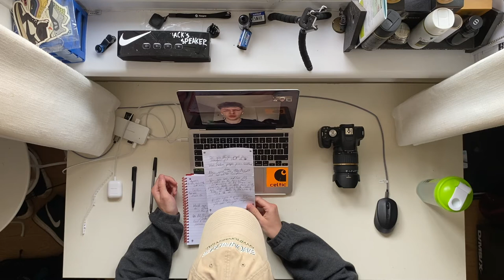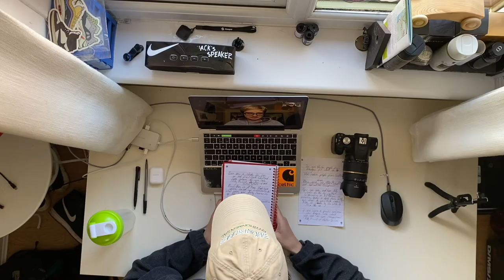Ally McCoist College Project - 2nd Video made for College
Second or third lockdown (don't really know now at this point)
Video made for college to practice research/editing/camerawork skills
completed date: 31/3/21